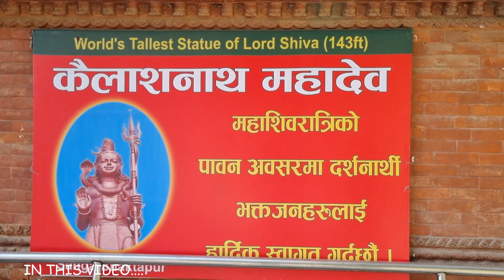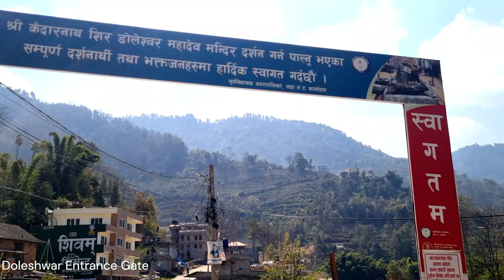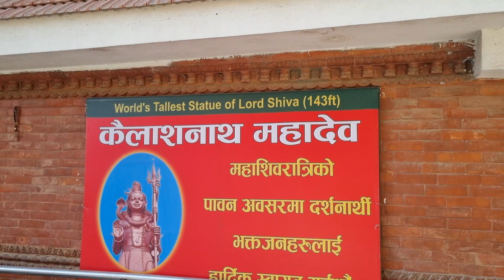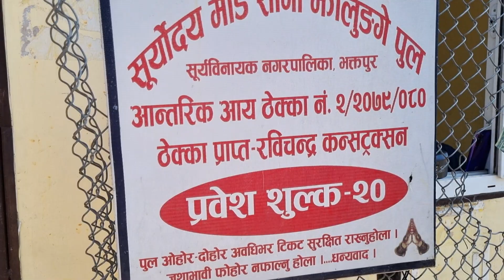Kedarnath Head Doleshwar Mahadev |Nepal 🇳🇵| World's Tallest Shiva Statue | HarHarMahadev | Kathmandu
Kedarnath Head Doleshwar Mahadev |Nepal 🇳🇵| World's Tallest Shiva Statue | HarHar Mahadev | Kathmandu

About this video:
In this Episode I Visited Doleshwar Mahadev in Bhaktapur District of Nepal which is officially declared as the Head part of Kedarnath Temple. Do you know where is the world's highest Shiva statue? In this video I have covered how to reach the statue.

ABOUT ME:
I am Nikita Karki lady behind the lens of  @chaosandpeace . All the content you find here are made by me.

Music used in the video is from free to use content of Microsoft Clipchamp.

All the information given in the video is sourced from Wikipedia and local people.

Your Query:
Doleshwar Mahadev
Kedarnath Temple
Head part of Kedarnath Temple
Char dham Yatra
Panch Kedar
Temples of Mahadev
Tallest Shiva statue
Nepal Temples
Kathmandu tourist places
Nepal Vlog